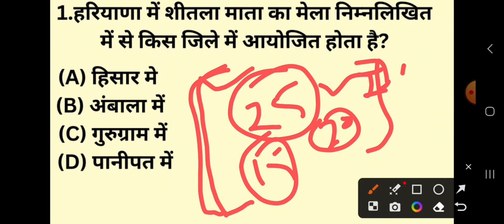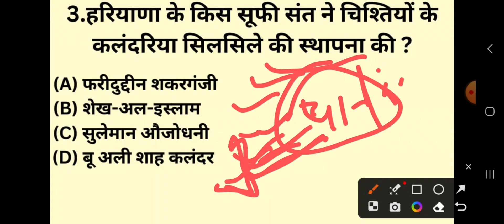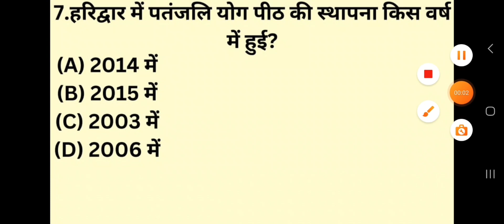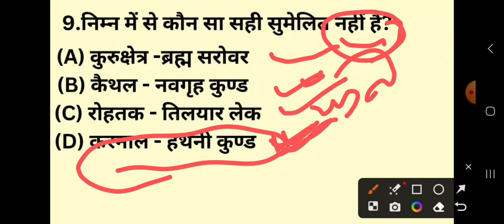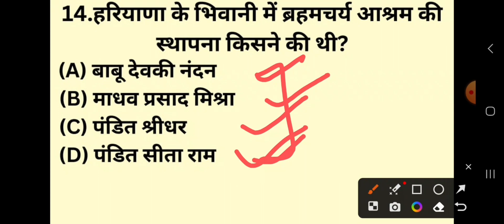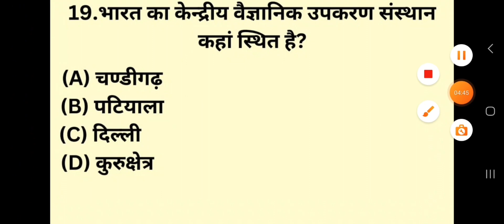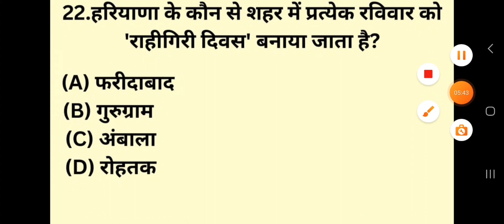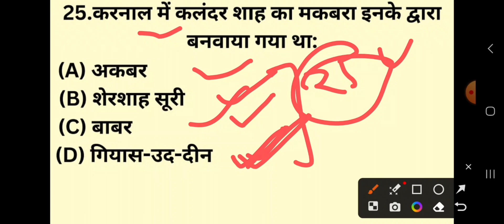Haryana Gk 10 Minutes Fast Revision Series Class 22